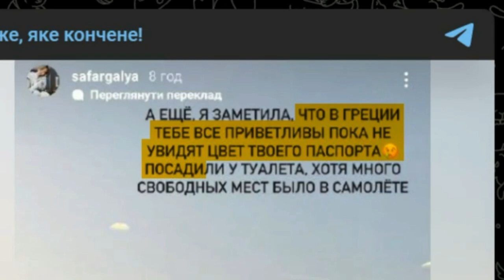🐌 Самые первые последствия антироссийских санкций | Общество 🎯